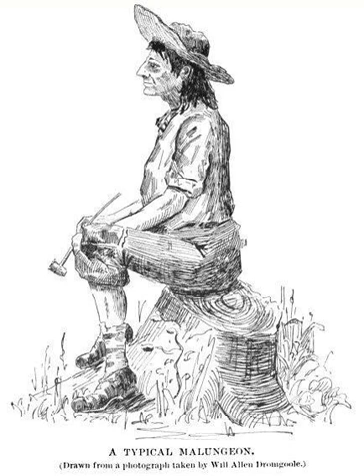Melungeon | Wikipedia audio article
This is an audio version of the Wikipedia Article:
Melungeon

00:00:57 1 Definition
00:03:35 2 Origins
00:05:46 2.1 Evidence
00:12:25 2.2 Assimilation
00:15:27 2.3 Acceptance
00:18:42 3 Legends
00:23:31 4 Etymology
00:26:52 5 Modern identity
00:33:17 6 Similar groups
00:35:38 7 See also

- Socrates

SUMMARY
Melungeon ( mə-LUN-jən) is a term traditionally applied to one of numerous "tri-racial isolate" groups of the Southeastern United States. Historically, Melungeons were associated with the Cumberland Gap area of central Appalachia, which includes portions of East Tennessee, Southwest Virginia, and eastern Kentucky. Tri-racial describes populations thought to be of mixed European, African and Native American ancestry. Although there is no consensus on how many such groups exist, estimates range as high as 200.According to the Tennessee Encyclopedia of History and Culture, in his 1950 dissertation, cultural geographer Edward Price proposed that Melungeons were families descended from free people of color (who were likely of both European and African ancestry) and mixed-race unions between persons of African ancestry and Native Americans in colonial Virginia, whose territory included the modern-day states of Kentucky and West Virginia.